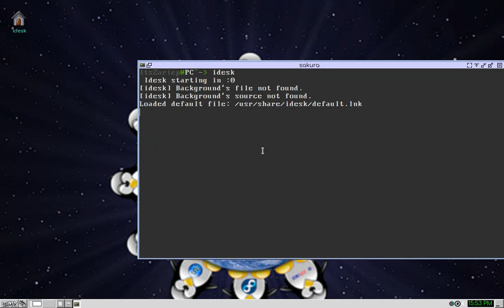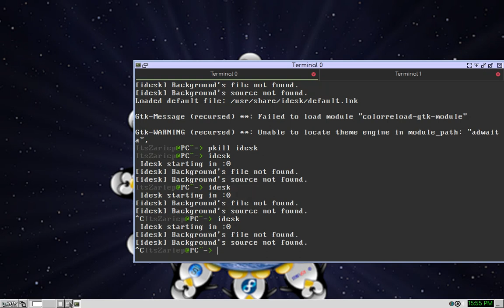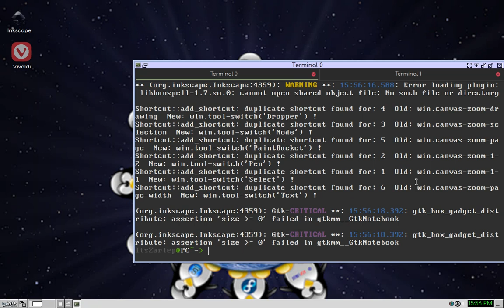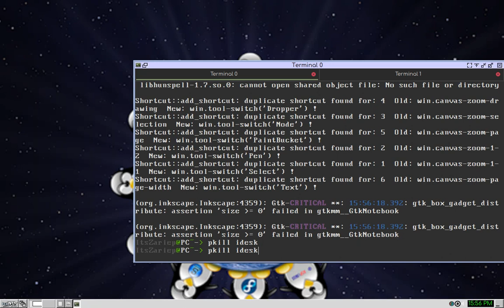IceWM: Put icons on the desktop with iDesk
paths to search icons:
   /usr/share/icons/hicolor
   /usr/share/pixmaps
   ~/.local/share/icons/hicolor «- here are Steam icons
   ~/.local/share/icons/pixmaps

//Notes:
1.-
iDesk does not support SVG files (which is normally used by icon themes), you can try exporting them to PNG with GIMP or Inkscape in order to use them

2.-
I'm not sure, but I think iDesk can't stand adding new lines to the title